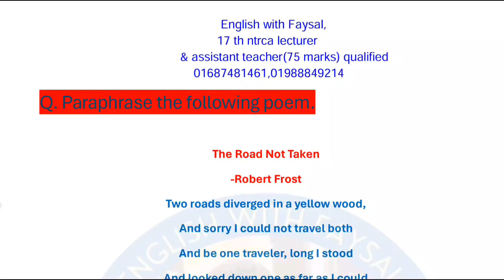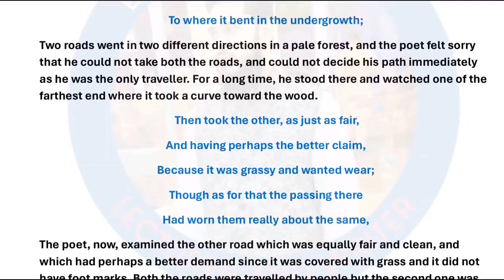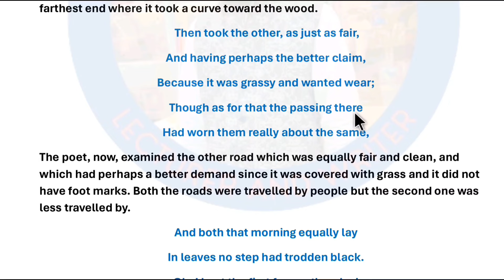#18 th ntrca written English # paraphrasing